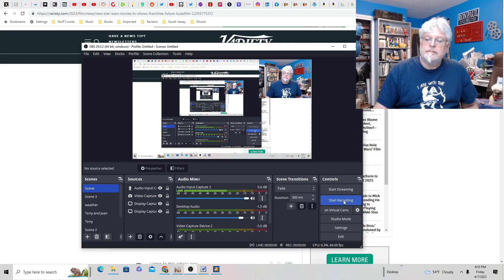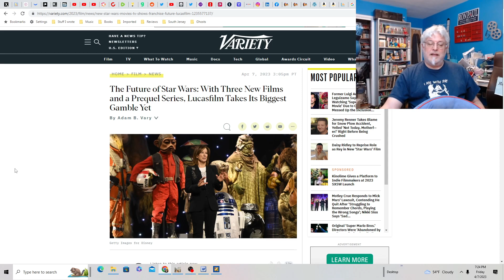A Screenwriter's Rant: Boycott Star Wars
It's time. The studio will never respect the fandom until we stand up and say no more.